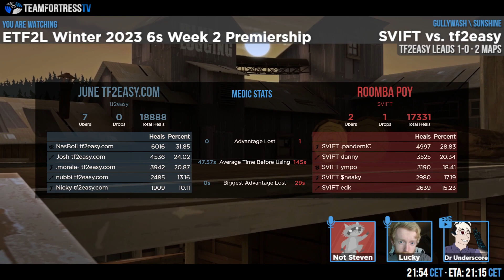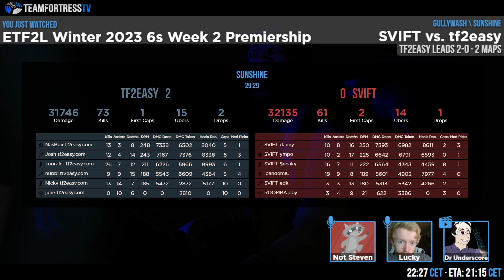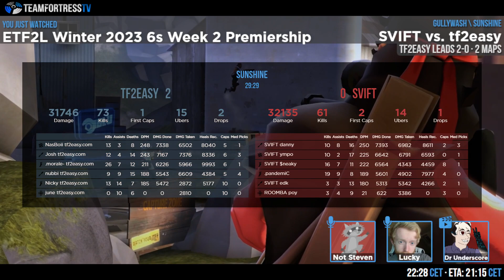ETF2L Winter 2023 (S44) Premiership Week 2: tf2easy vs. SVIFT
Casters: Lucky & Not Steven
Production: Dr Underscore

Timestamps
0:00 Intro
3:28 Gullywash
21:26 Map Switch
26:31 Sunshine
56:43 Postgame